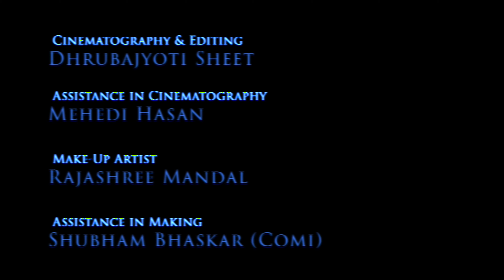Cinematic Pre-Wedding Video | Trailer | Shekhar & Tapati | Mera Pyar Tera Pyar – Arijit Sing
A Cinematic Trailer of our upcoming Pre-Wedding Video featuring Shekhar and Tapati

Cinematography & Editing
Dhrubajyoti Sheet

Assistance in Cinematography
Mehedi Hasan

Make-Up Artist
Rajashree Mandal

Assistance in Making
Shubham Bhaskar (Comi)

Song Used
Mera Pyar Tera Pyar – Arijit Singh
Movie - Jalebi

Director : Pushpdeep Bhardwaj
Banner : Vishesh Films in association with Mahesh Bhatt
Singer’s :  Arijit Singh
Lyrics : Rashmi Virag
Programmer: D.J Phukan
Song  Mixed and Mastered by : ERIC PILLAI  at  “Future Sound of Bombay “